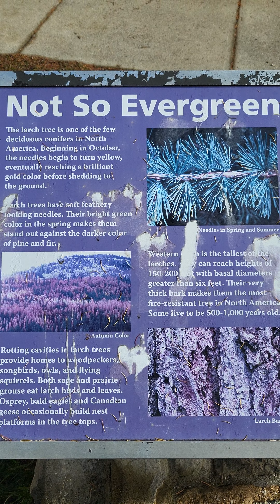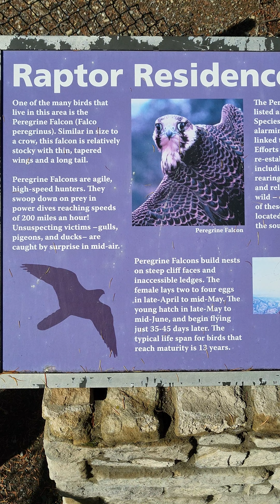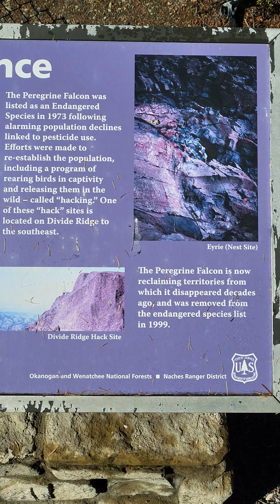Clear Creek Falls, Washington + BONUS Fighter Jet flyover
My ears are still ringing!